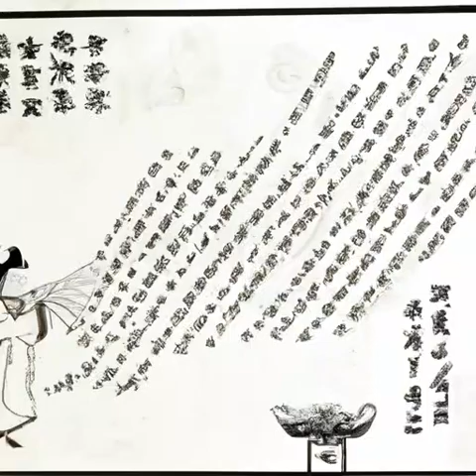第一百零七章 星空下（第4卷 共逐鹿《雪中悍刀行》）